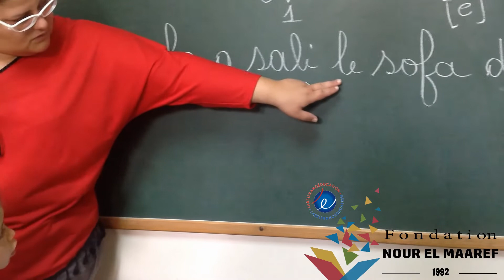Lecture syllabique -- niveau CP